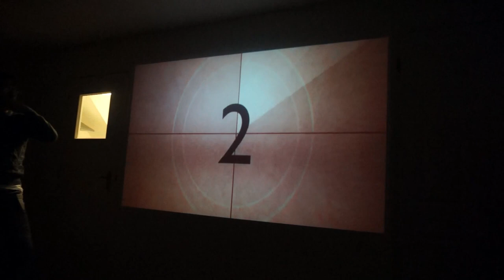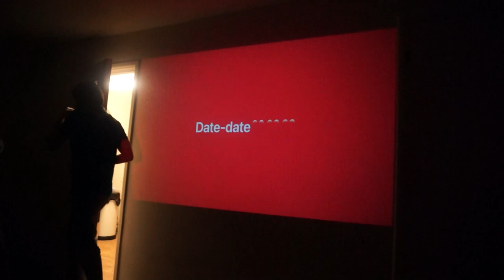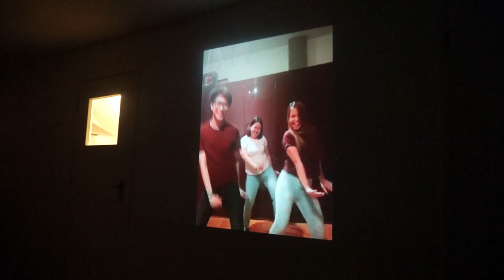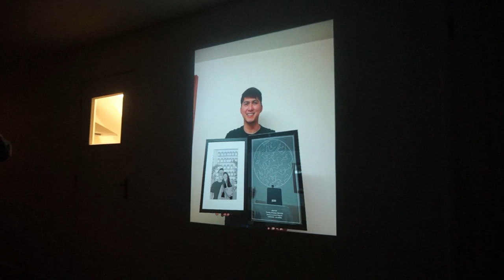VLOG 11 : Party Games for NYE + NewYear Virtual Countdown | Visit Guernsey | Life in Channel Islands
What happened in 2020 may not be what we hoped for but surviving it, healthy and all loved ones ok are more than enough to be hopeful for the year to come. May your 2021 be peaceful and we hope it will be abundant of real love, health, wealth and success.

Celebrated NYE and New Year 2021 with Guernsey Family with few party games while waiting for the clock to strike 12 midnight.